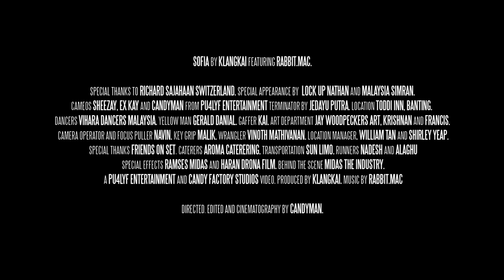Sofia - KlangKai x Rabbit Mac // Official Music Video 2016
Special thanks:
RICHARD SAJAHAAN.

The Team:
Singer: KlangKai
Composed: Rabbit Mac
Lyrics: DeeJayGan, KlangKai and Rabbit Mac
Directed: Candyman
Dubbing Vocals: Rabbit Mac, Sheezay and KlangKai
Edited: Candyman
Cinematography: Candyman
Art Dept: Jay Woodpeckers Art
FX: Ramses MIDAS and Haran DRONA FILM
Dancers: Vihara Dancers
Video Production: Candy Factory Studios
Record Label: PU4LYF Entertainment / Universal Music Malaysia

Download SOFIA Callertunes:

Maxis:
Intro       434319
Rabbit    434320

Type *131* CODE # press CALL/SEND

DiGi:
Intro        1505467
Rabbit     1505468

CT space CODE # press CALL/SEND to 20000

Celcom:
Intro       232450
Rabbit    232451

U-Mobile:
Intro       615530
Rabbit    615531

Type CT space CODE and CALL/SEND to 28118